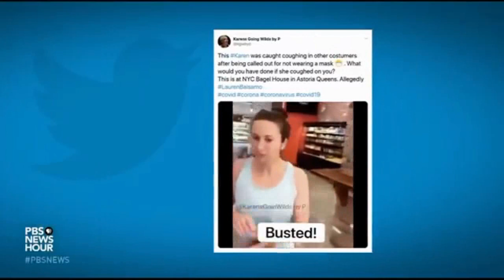"Make. All. Sheep. Kneel." (M.A.S.K. theme song, 2020 version)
I never would have guessed that the theme song to an 80's cartoon could wind up serving as the perfect theme song to this real-world horror movie so many years later...  (Yet here we are)

Lewis County Sheriff Denounces Inslee's New Statewide Mask Mandate